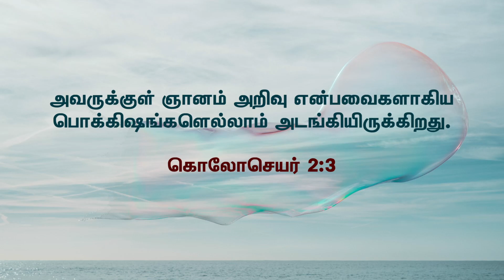Grow in Wisdom - Tamil Christian Message